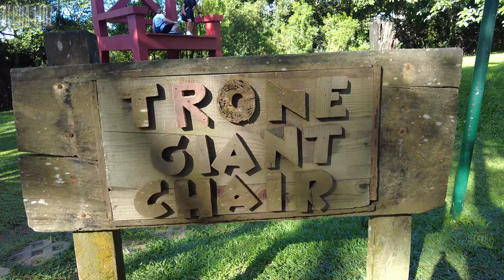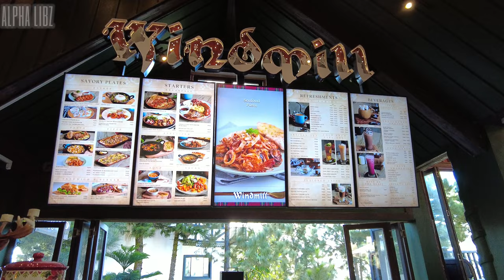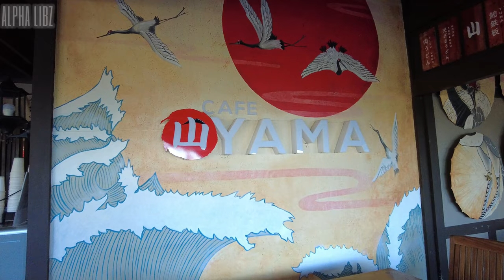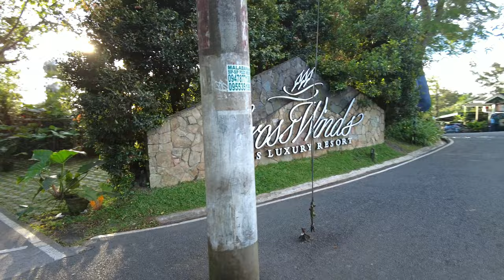[4K] The Ultimate Must-Visit TAGAYTAY Tourist Spot! CROSSWINDS Tagaytay! Driving & Walking Tour!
Crosswinds Tagaytay driving & walking tour!

The only Swiss Escape tourist spot in the Philippines! Surrounded with 20,000 evergreen pine trees, Crosswinds Tagaytay is the go-to-place if you want to feel bliss and beauty all at once.

Crosswinds Tagaytay is located at Brgy. Iruhin Central, Calamba Road 4120 Tagaytay City, Philippines

00:00 Intro
00:48 Trone Giant Chair
01:22 Drive to Napa
02:23 Napa at Crosswinds
08:06 inside Crosswinds Luxury Resort
11:18 Dear Joe Lausanne
13:39 Windmill Lausanne
17:07 Yama Cafe